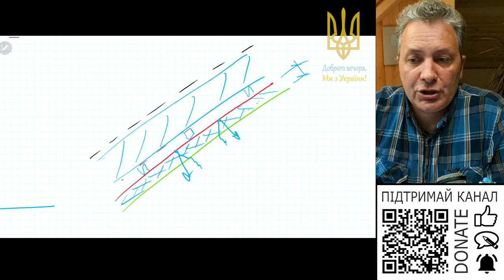Має сенс стиснути мініральну вату з 250мм до 200мм при утепленні даху?